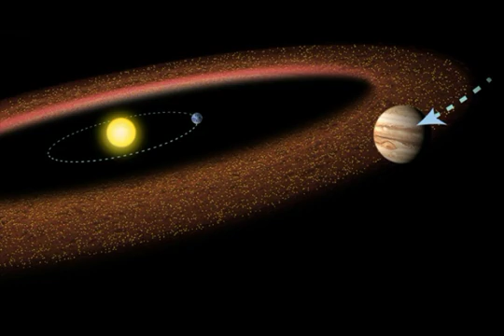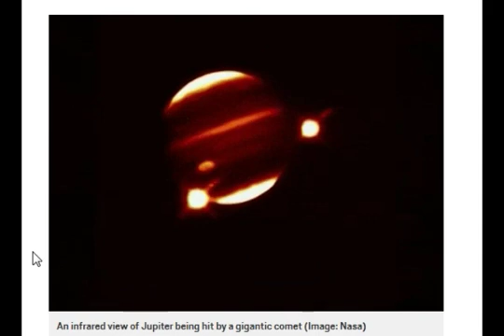Asteroid Alert! Scientists’ Shock at NEW AMATEUR Sky-Watcher's Important Space Discovery!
Asteroid Alert! Scientists’ Shock after Another Amateur Sky-Watcher Makes Important Recent Space Discovery!
2) Thumbnail image - asteroid comets Comet Shumaker LEvi Jupiter imapct NASA.gif
- Asteroid alert crab nebula comey amateur found comet  nasa esa.jpg